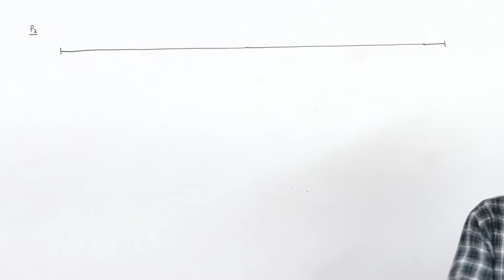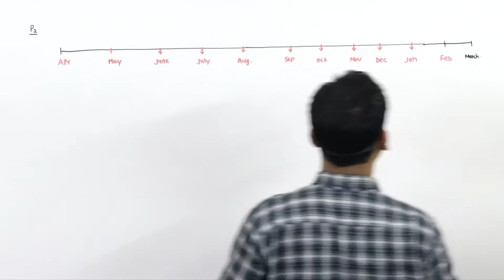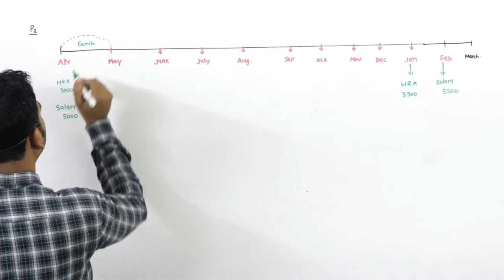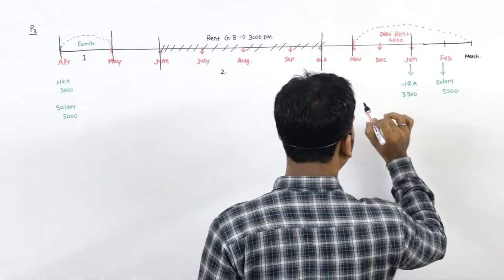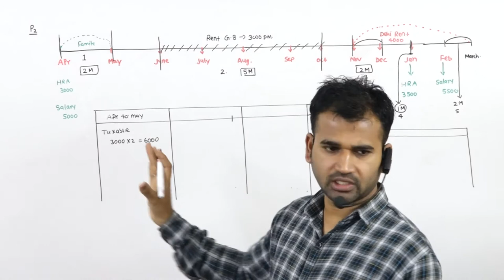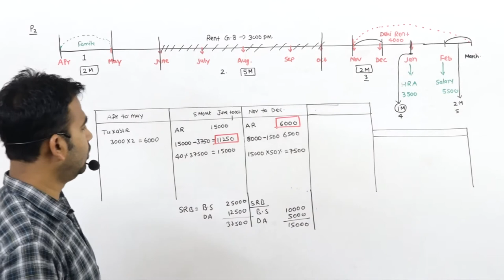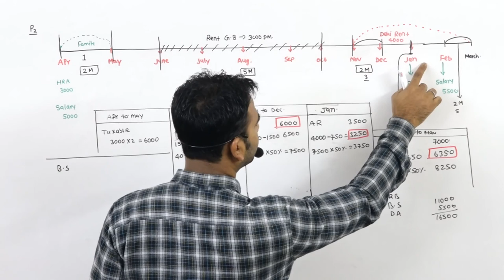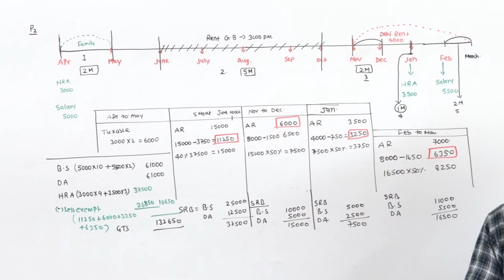income from salary lecture 4a {house rent allowance } (income tax act 1961) for B.com